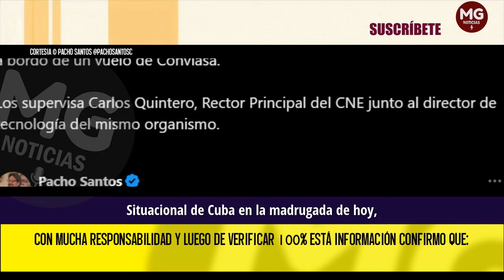URGENTE 🔴 FRANCISCO SANTOS HACE GRAVE DENUNCIA SOBRE FRAUDE EN VENEZUELA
En los galpones del Consejo Nacional Electoral (CNE) de Filas de Mariche, estado Miranda, hay un equipo de 150 empleados del ente electoral de Venezuela, todos supervisados por un grupo de ingenieros chinos de 4 personas (fabricantes de las máquinas).